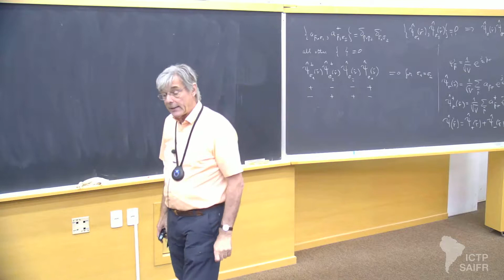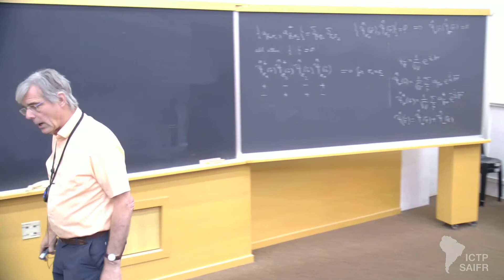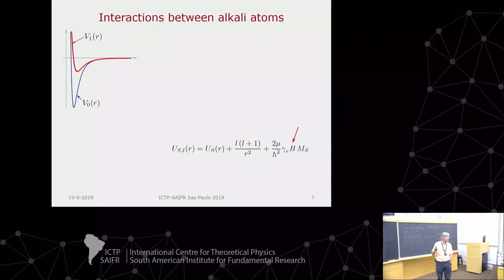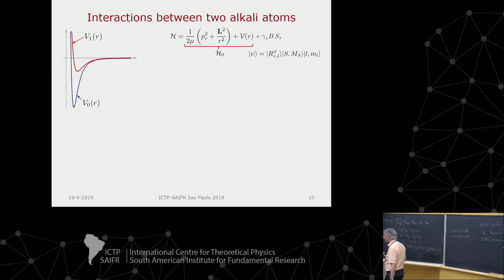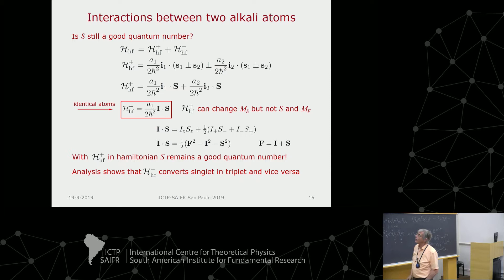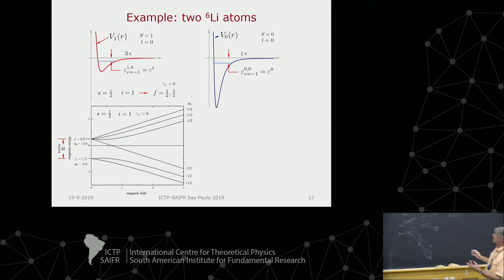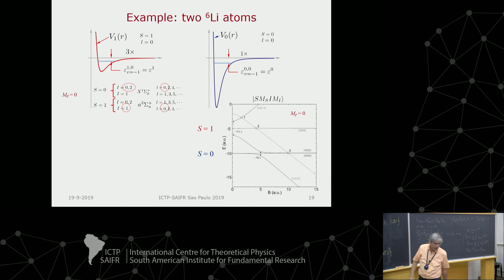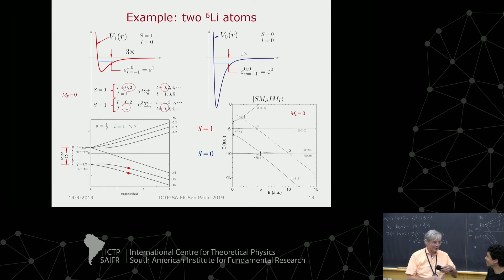Quantum Gases (4 of 5)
School on Interaction of Light with Cold Atoms

Speaker:
Jook T. M. Walraven (University of Amsterdam, The Netherlands)